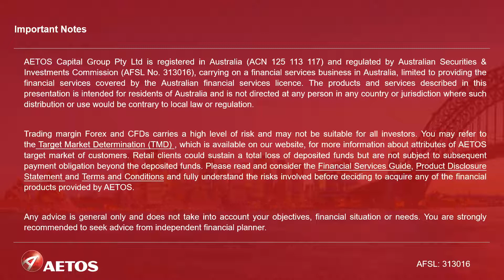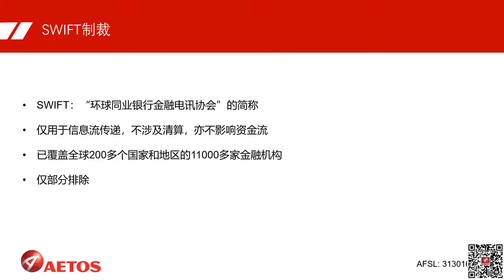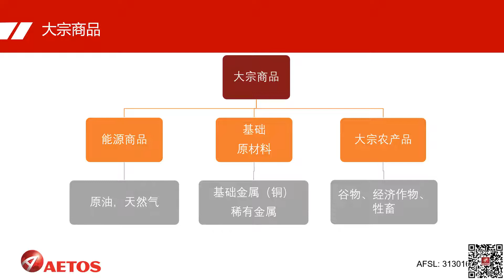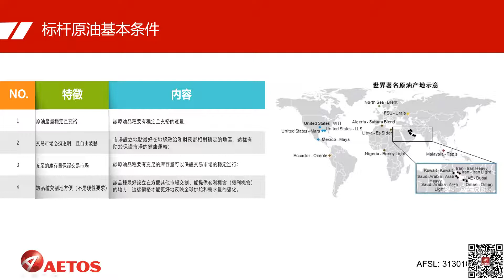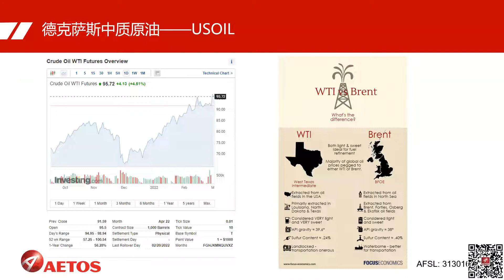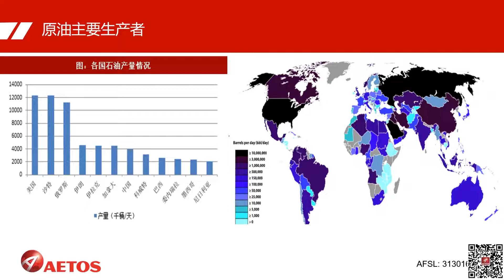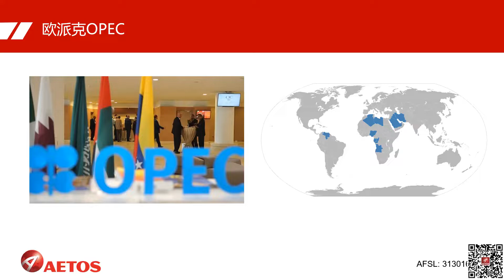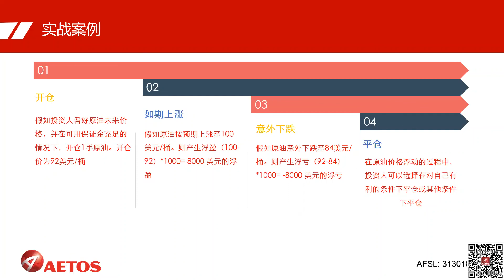AETOS艾拓思交易基础进阶：原油供应与需求的格局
2月26日，美国、欧洲盟国和加拿大表示，决定将一些俄罗斯银行从全球银行间信息系统SWIFT中移除，对俄罗斯中央银行采取措施阻止其部署外汇储备。28日，在美国和西方盟国对特定的俄罗斯银行实施制裁后，油价跳升，许多人开始担心能源供应将受到间接影响。

AETOS艾拓思分析师将为您讲解，为什么把俄罗斯移除SWIFT系统会对原油的供应产生影响，并教您如何交易原油，欢迎您的关注！

AETOS艾拓思金融小助手3号微信号：AETOS_SYD

AETOS艾拓思线上投资课程介绍：
AETOS艾拓思每周交易日记｜特邀培训导师分享一周交易计划
课程时间：每周一 7:00 – 8:30 pm（悉尼时间）
参与方式：请联系您的客户经理获取课程链接

AETOS艾拓思交易基础进阶｜投资交易入门必备
课程时间：每周二 6:30 – 7:30 pm（悉尼时间）
参与方式：免费参与

AETOS艾拓思聚焦市场热点｜掌握近期市场热门趋势
课程时间：每周三 6:30 – 7:30 pm（悉尼时间）